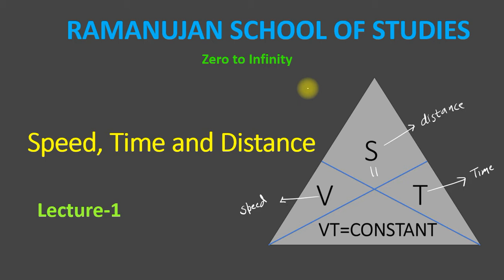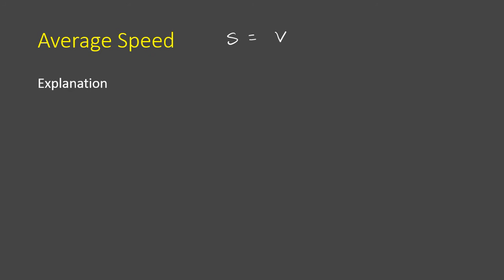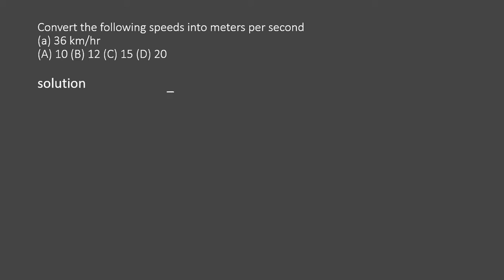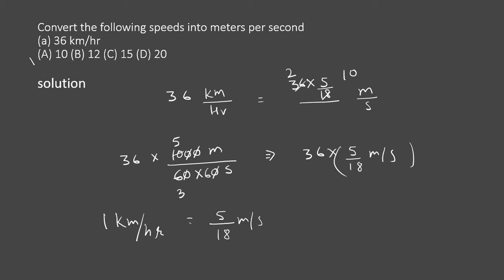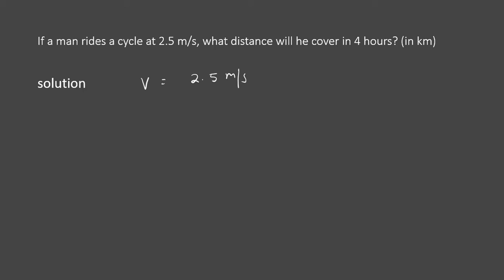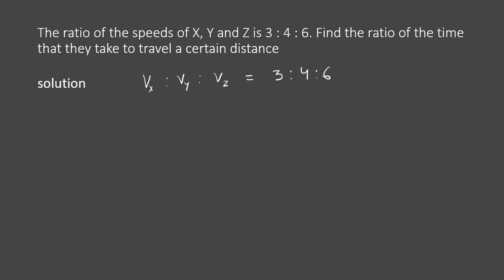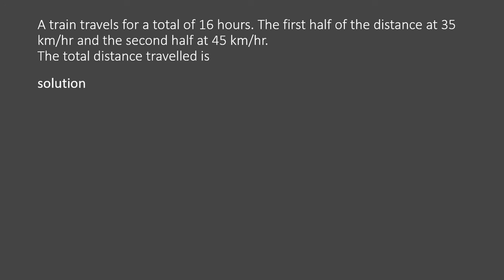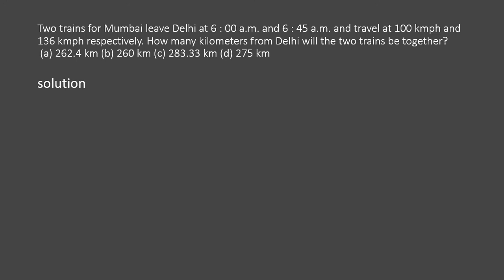Speed Time Distance Lecture 1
This video explain the Relation among Speed, Time And Distance with question. This is very beneficial For General Competition.
Also this is useful for class 10th students.